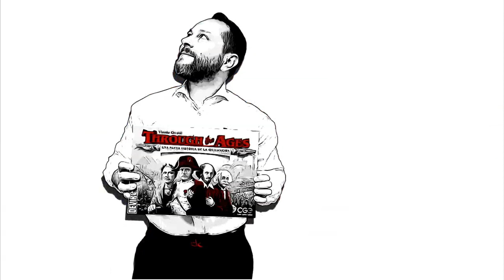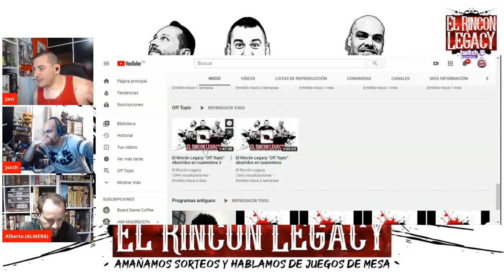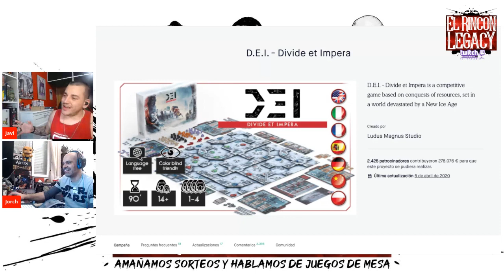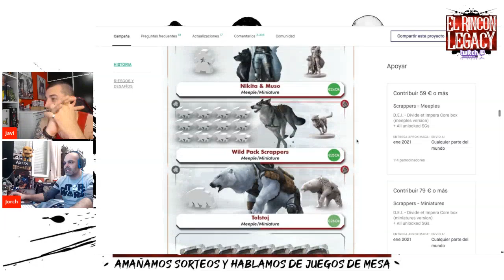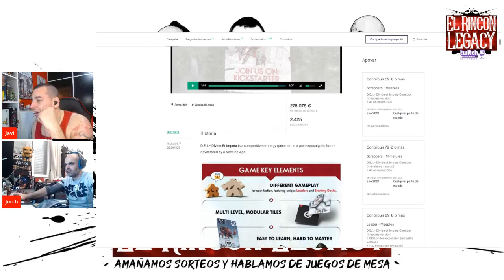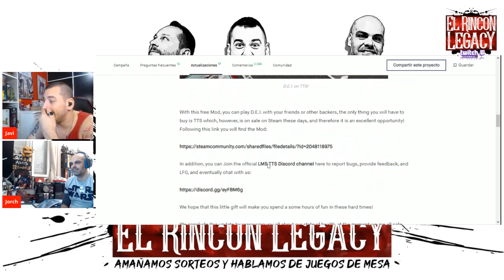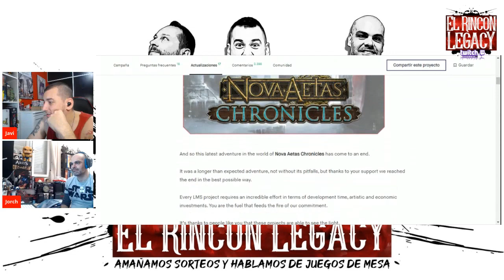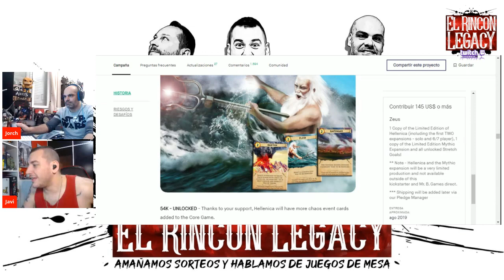El Rincon Legacy Off Topic Comenzamos en TWITCH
nuestra primera emision en Twitch!

haqblamos de todo un poco, de como acceder a la plataforma y luego desgranamos el ultimo juego jugado, D.E.I. Divide Et Empora, de Ludus magnus.

disfrutarlo!

...ah, y nos vemos en TWITCH!